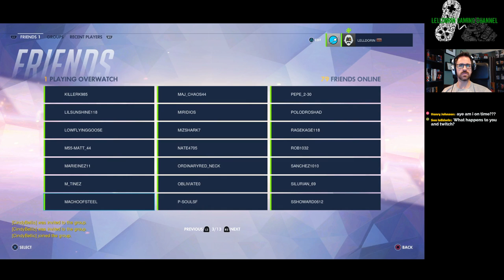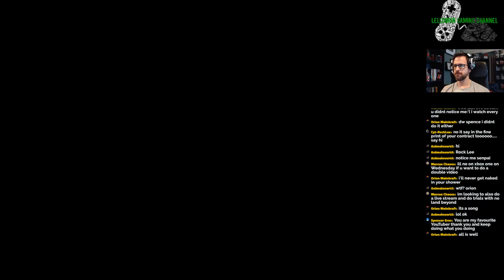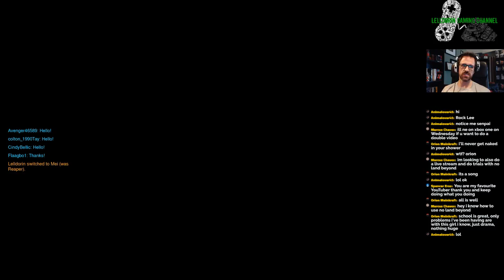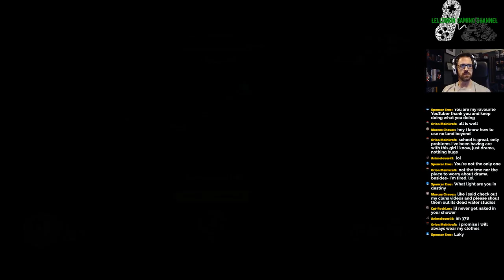Lelldorin Live Stream of OVERWATCH on the Playstation FOUR!!